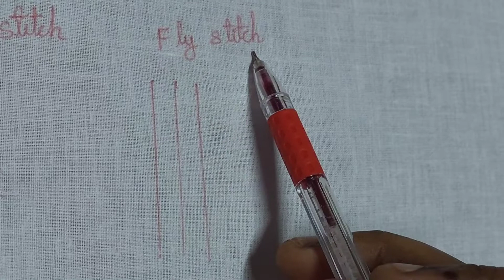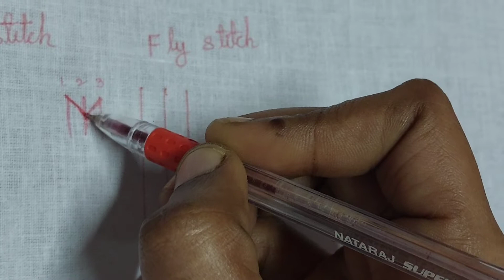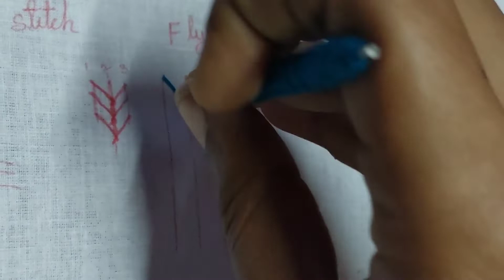Fly stitch class 10/ Aari class Basic level tutorial in tamil # joysila aari world